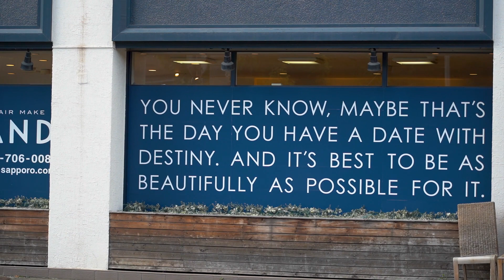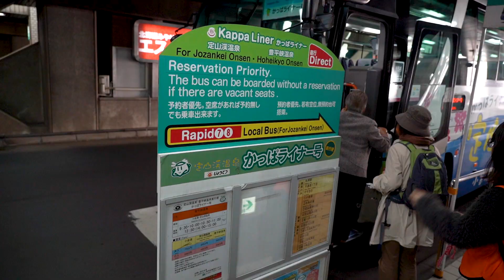Stunning Autumn Day Trip From Sapporo: Jozankei Onsen Village | Honeymoon in Japan Vlog Ep. 4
Jozankei Village is just an hour outside of Sappori, Hokkaido and is a spectacular day trip (or onsen stay) during the Japanese autumn! Come along with us on our adventure through the mountainous area!